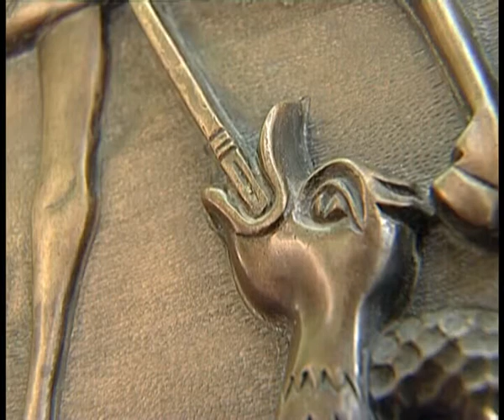НИНI ОТПУЩАЕШИ (ukrainian orthodox chants)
audio - нинi отпущаеши П.Строкiна                                     video - УКРАiНА